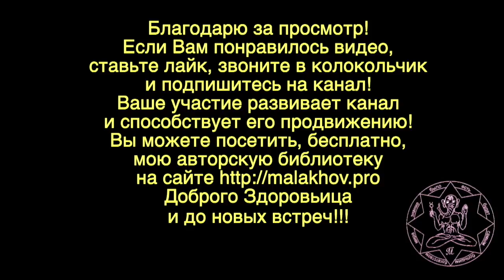ЖИВОТ РАСТЕТ. Малахов.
Живот растет, такое впечатление, что с годами он живет своей жизнью и постоянно, неуклонно увеличивается в размерах. Как сдержать рост живота – мои рассуждения и план действия.